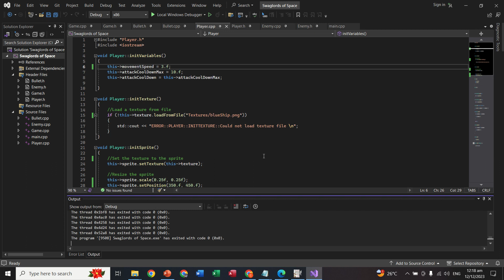I learned how to remove the enemy when it's hit by missile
I also changed the ship and bullet sprite to one of Kenney's free assets